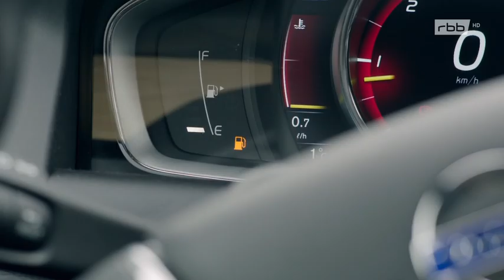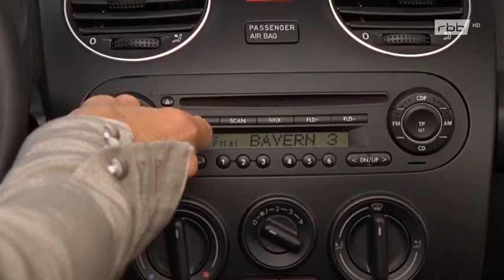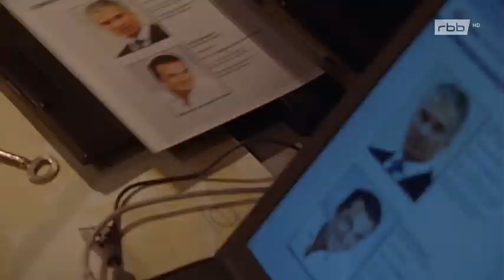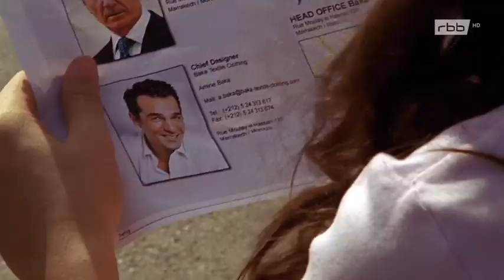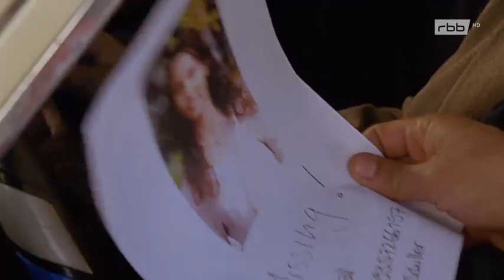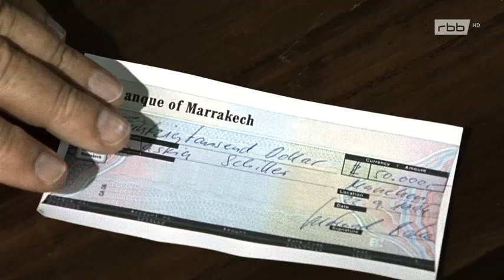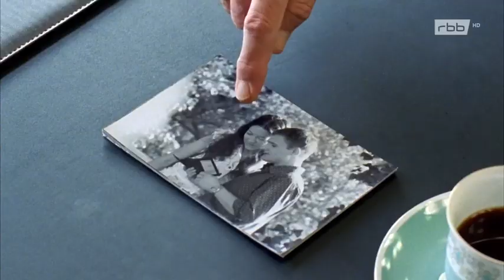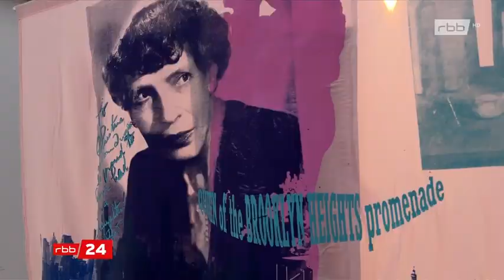Liebe Ohne Minze